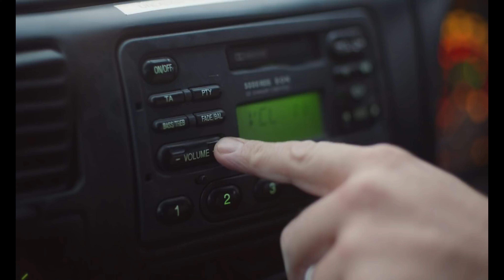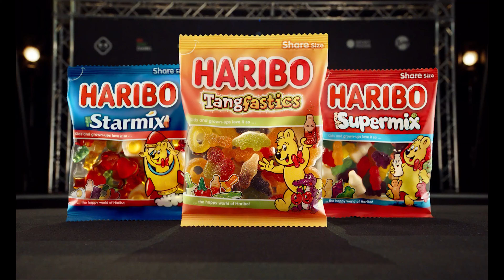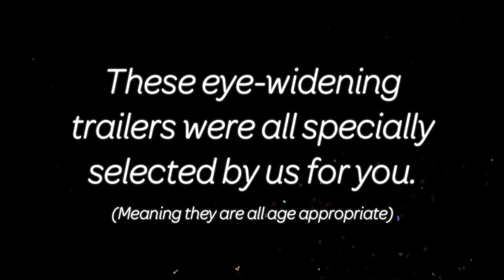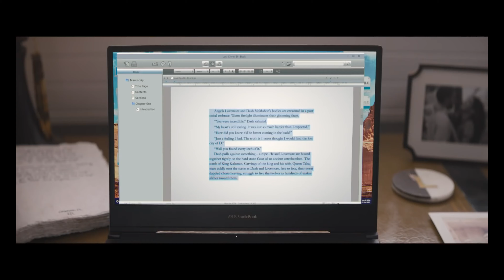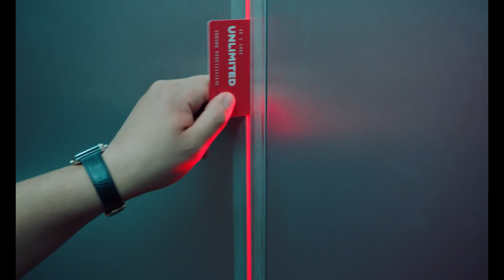Cinema Reel - Fantastic Beasts: The Secret of Dumbledore